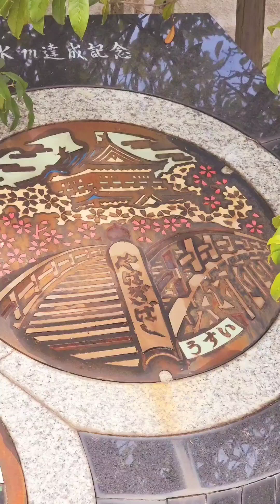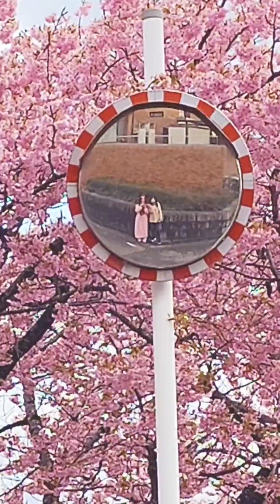Vlog 67 | พาชมซากุระจังหวัดไอจิ